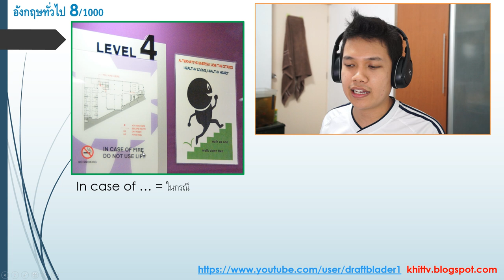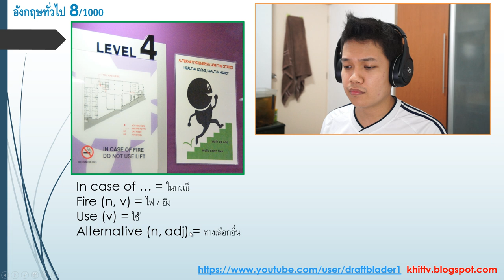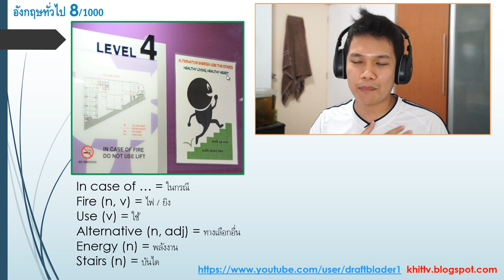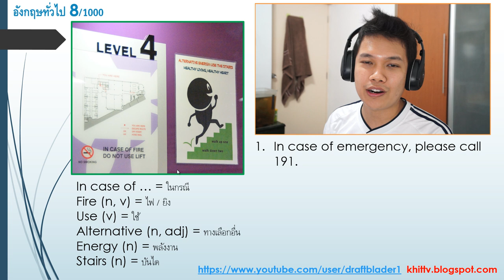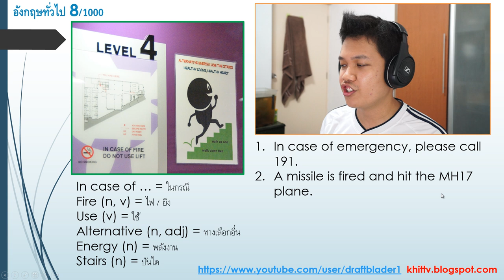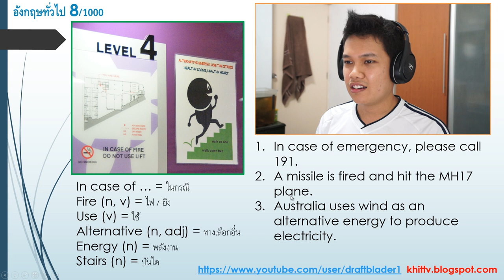[Thai] อังกฤษทั่วไป 8/1000 - ในกรณีไฟไหม้ By Khit TV